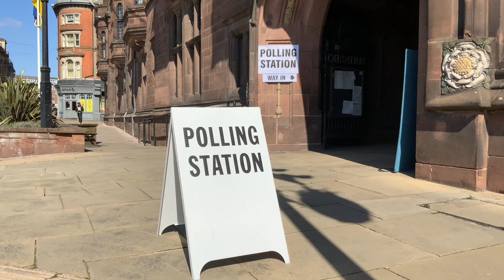A 60 second guide to voting in a polling station